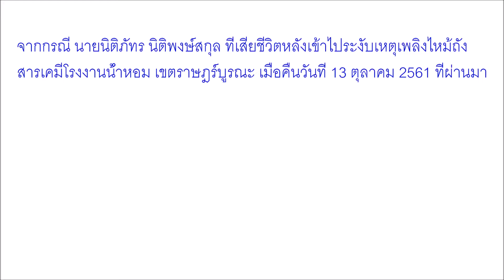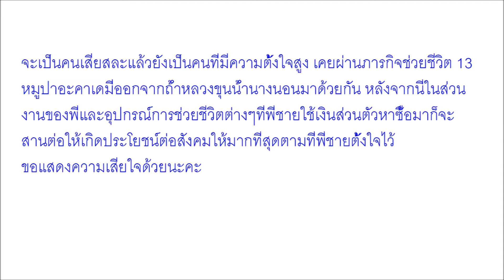แม่เปิดใจเสียงสั่น หลัง ดร นิติภัทร ลูกชายหนึ่งในฮีโร่ถ้ำหลวง ยอมสละชีพในหน้าที่ ลั่นประโยคทิ้งท้ายส